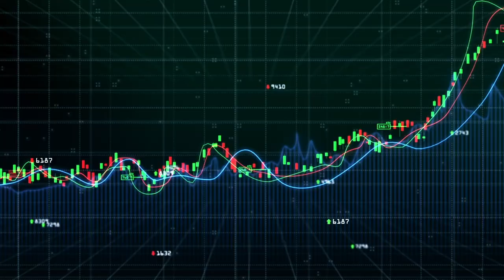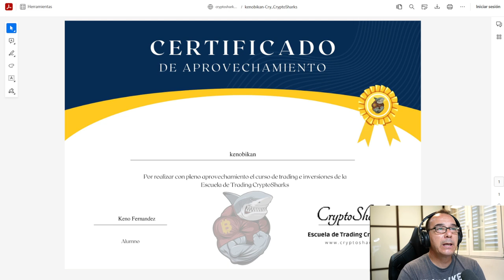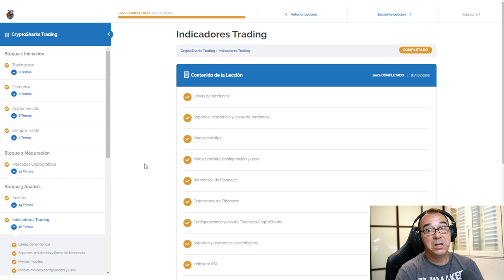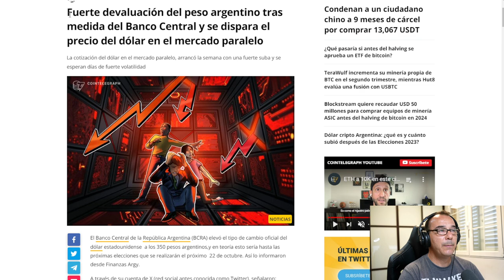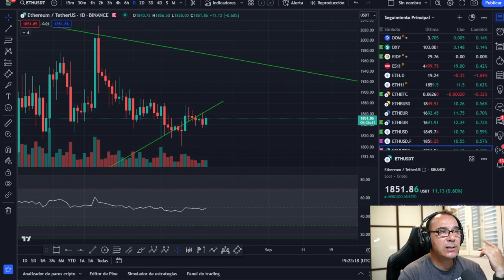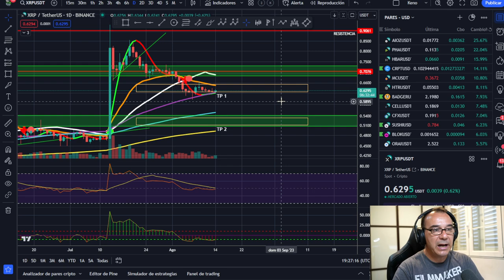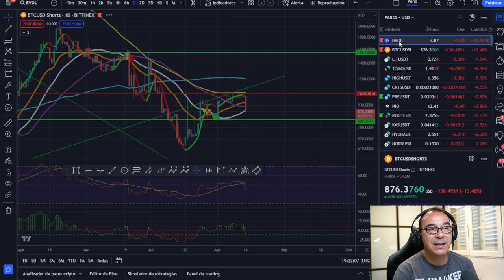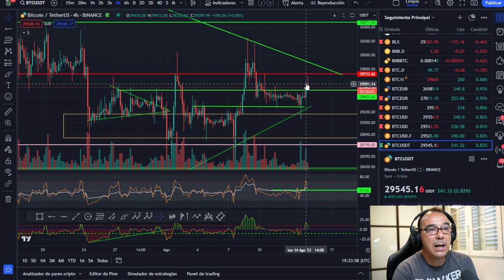🤢🤢🤢¿NUEVO DELITO?--¿BITCOIN ATH ANTES DE FINAL DE AÑO? URGENTE CAMBIOS IMPORTANTES 🤪🤪🤪